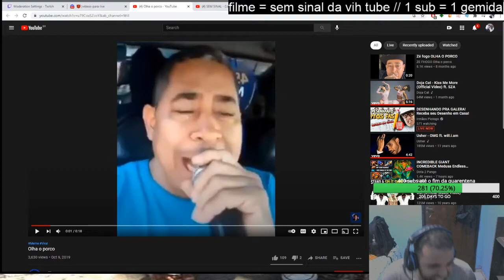DESAPARECIDO POR CHUPAR O PRÓPRIO PAU KKKKKK